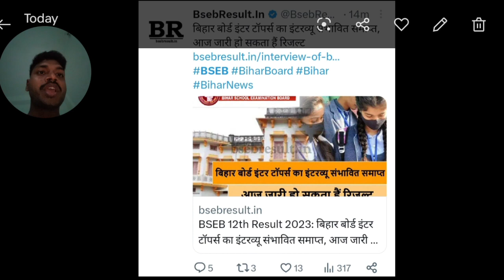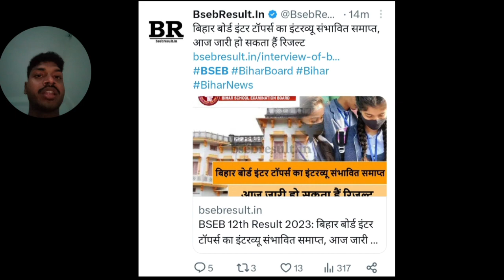Bihar Board Inter Result 2023 | Bihar Board Inter Result 2023 Kab Aayega | Bihar 12th Result 2023